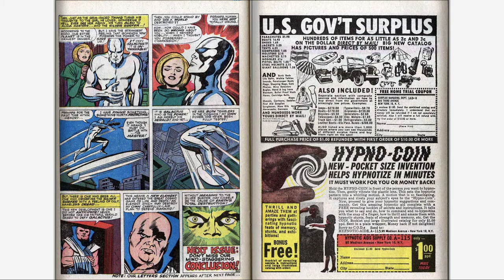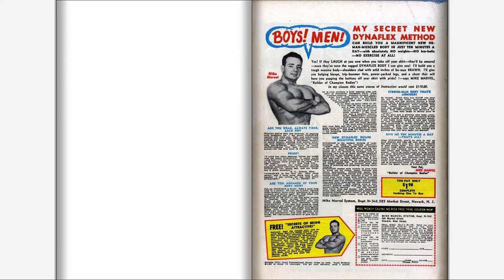196604 Fantastic Four v1 049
196604 Fantastic Four v1 049

The complete Marvel Comics published output for:

April 1966